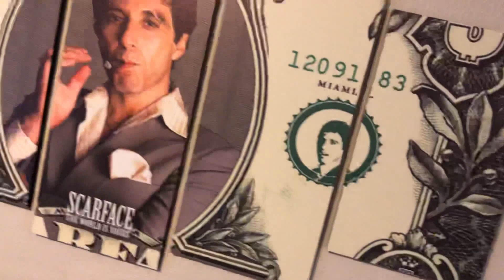5 piezas Scarface Mipared